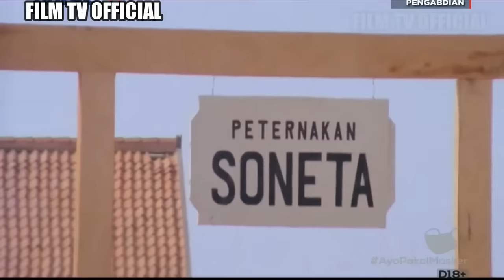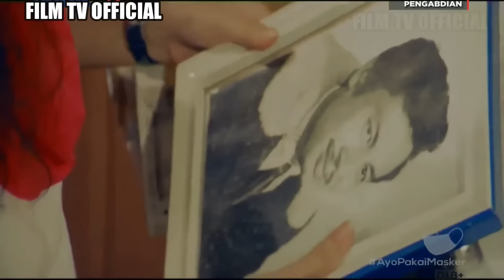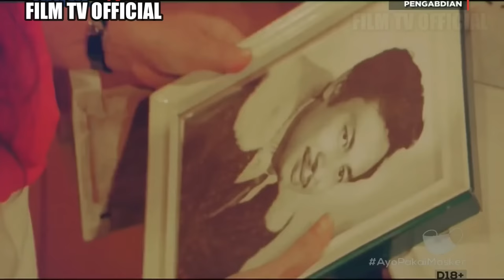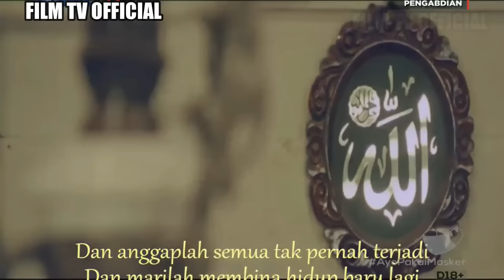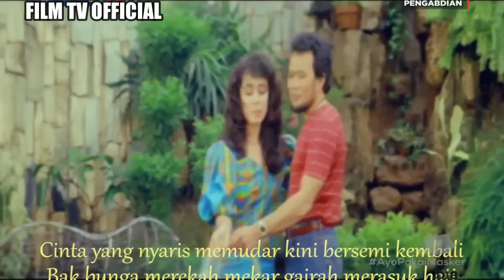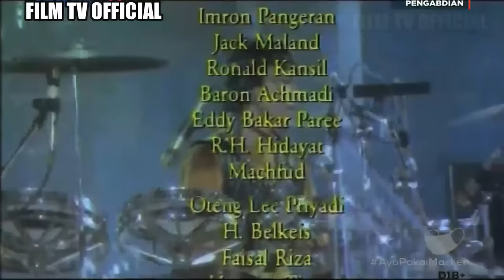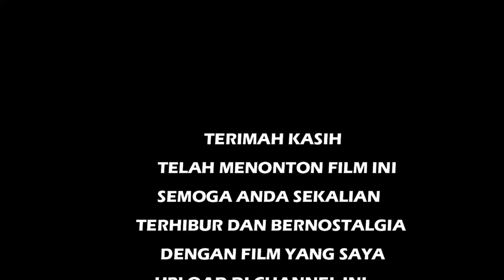Pengabdian (1984) HDTV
Sutradara : Maman Firmansjah
Produser : Dharmawan Susanto
Penulis : Rhoma Irama
Pemeran :
Rhoma Irama
Ricca Rachim
Chintami Atmanagara
Dicky Zulkarnaen
Mieke Wijaya

NB : Maaf Filmnya tidak full, karna tergantung dari MNCTVnya tayangnya full atau tidak.